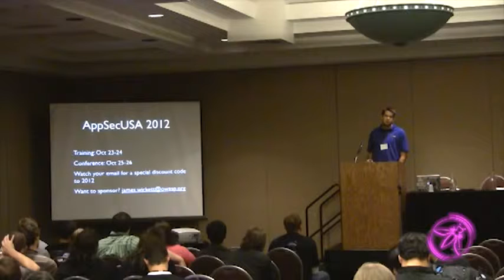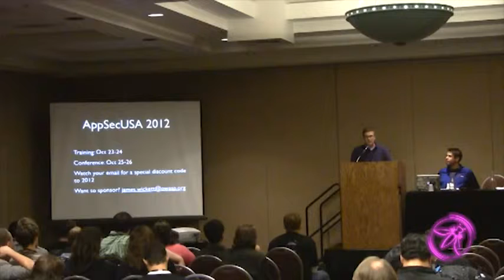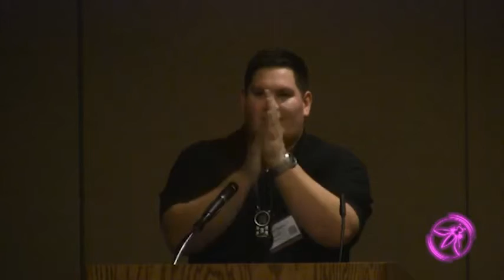OWASP AppSecUSA 2011 Recap and looking ahead